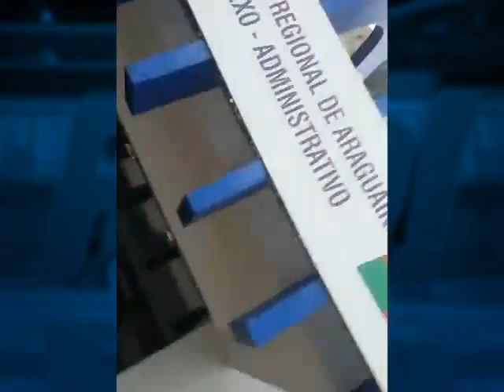AGRESSÃO A IMPRENSA - PROGRAMA FALA COMUNIDADE ARAGUAÍNA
Funcionário do H.R.A. agride equipe de reportagem da TV Anhanguera Araguaína.